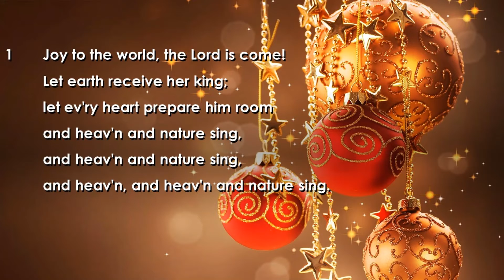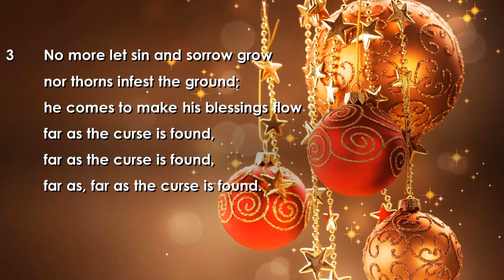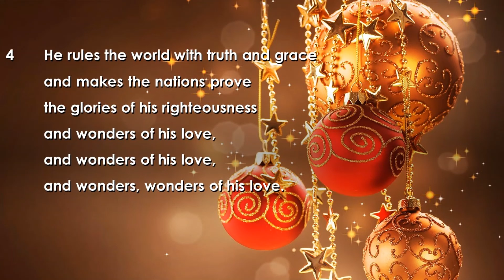ELW267 Joy to the World